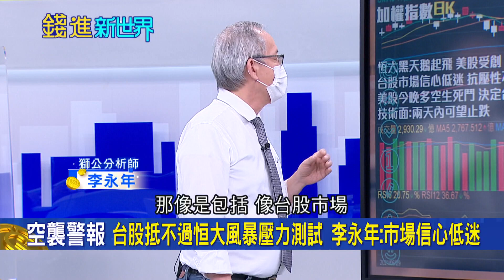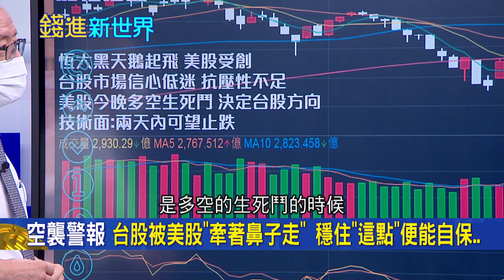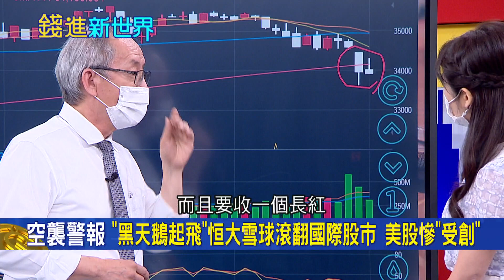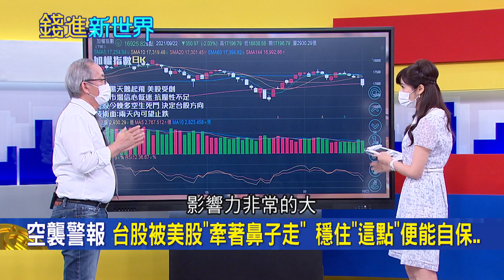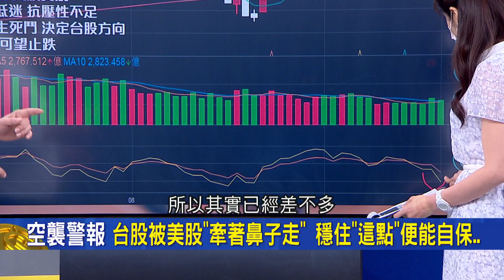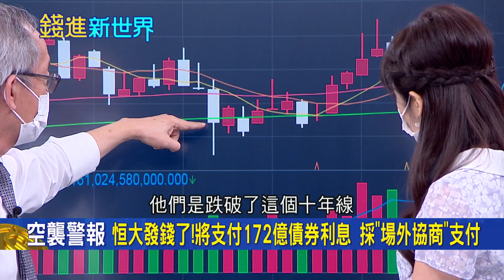台股抵不過恆大風暴壓力！"半年線"失守...獅公分析師曝"兩天內"可望止跌 揭穩住"這點"就可自保|邱沁宜 主持| 20210922| 錢進新世界